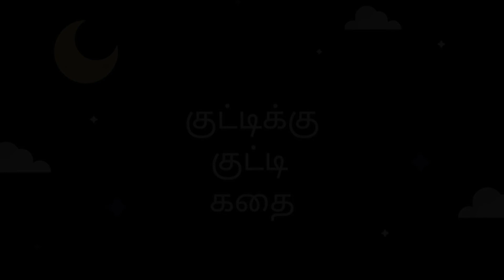Little Mermaid Story| சிறிய கடற்கன்னி கதை | Tamil| Kids| No addiction| Only audio| Bedtime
The little mermaid is a popular fairy tale narrated in tamil.
The story revolves around a little mermaid who falls in love with a human prince and her struggles to marry him.
Moral : True love will never fail